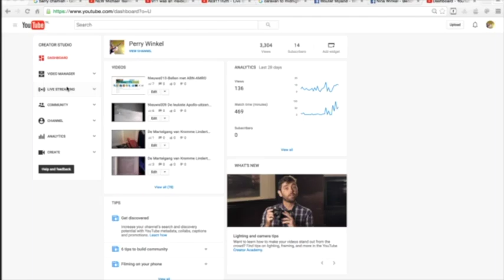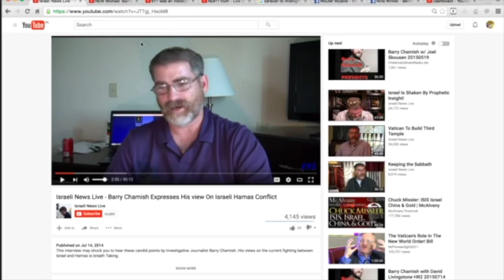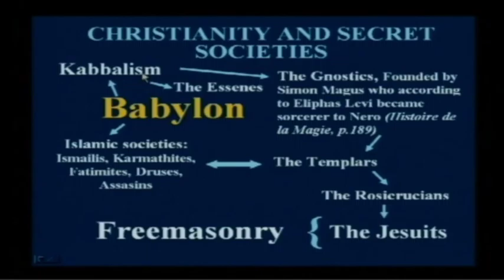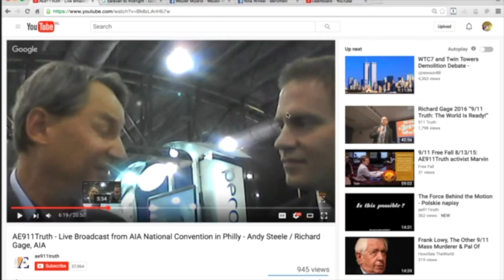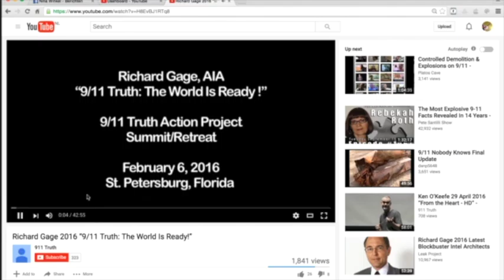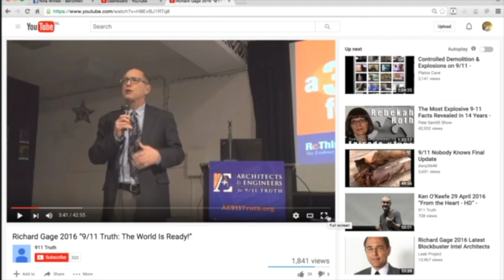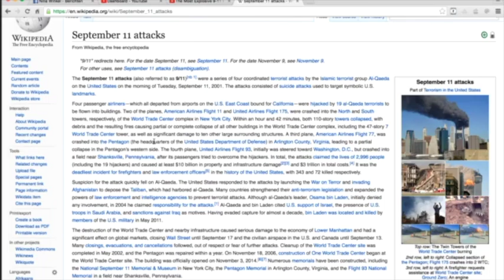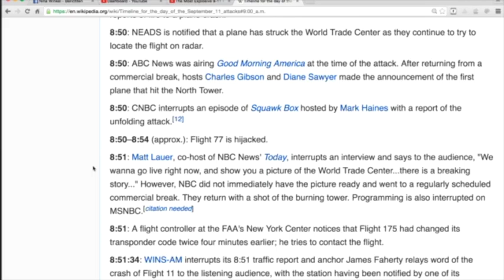Nieuws011-De gekste uitzending